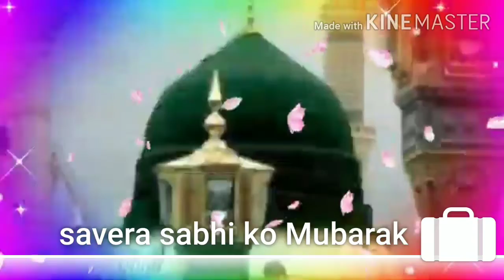Sabhi Raat musalmanon Ka ek sabse bada deewar hai hi porgi pure Bharat mein 🕋🌙 mein manaya j🧕🧕🕍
Subrat musalmanon ka sabse bada tyohar hai yah sabse aham aur sabse bada hai jo ki pure Bharat mein manaya jata hai sahaba Ikram ko bahut acchi tarike se sajaya jata hai sahawar gram Mein dua aur vadhiya Jo hamare bich se chale gaye hain Jo hamare bujurg gujar gaye hain unke liye dua ki jaati Hai Taki unko jannat ata farmaye Allah Allah ko tala

Allah tala ham se banduk ki apni banduk Ki baten sab sunta Hai aur FIR uska jo bhi hota hai usko mil Jata Hai

La ilaha illallah muhammadur rasulullah Allah Hu Akbar Allah Hu Akbar la ilaha illallah la ilaha illallah

ja le ja mere Maula video mein jo bhi galti hui ho hamen maaf Karna

mere bhai log is video Agar acchi Lage aap logon ko to please like aur share comment aur subscribe karna na bhule Taki aapki bhejo Hai tumhara yah video aap logon ke liye lata rahe din Islam ki video khuda office assalam walekum namaskar dost vehicle